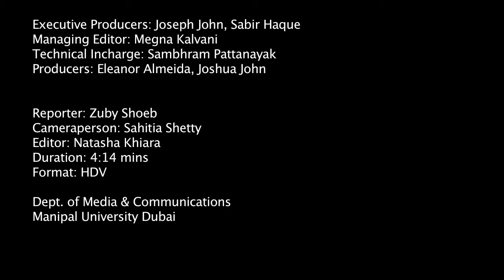Bekas Press Conference - DIFF 2012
Reporter Zuby Shoeb brings you an update from the press conference of Bekas, followed by a chat with the director Karzan Kader. Bekas has received positive reviews at this year's Dubai International Film Festival.